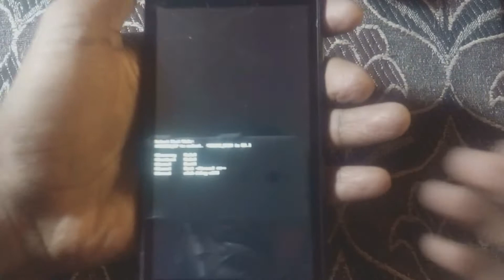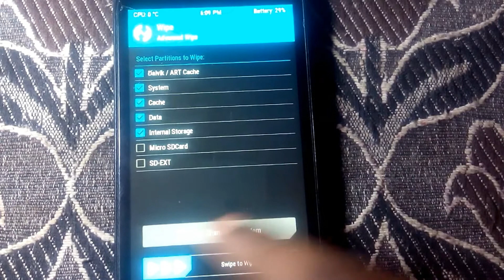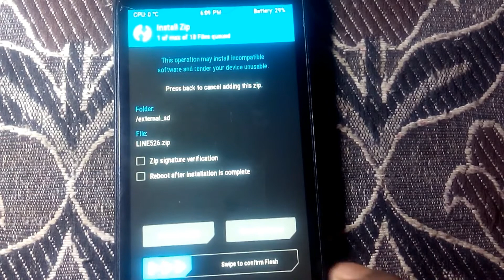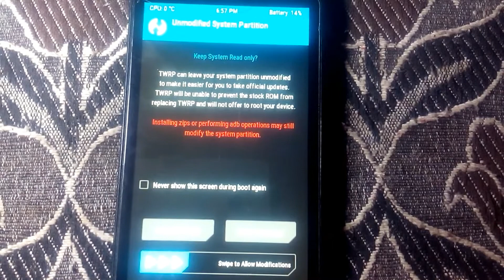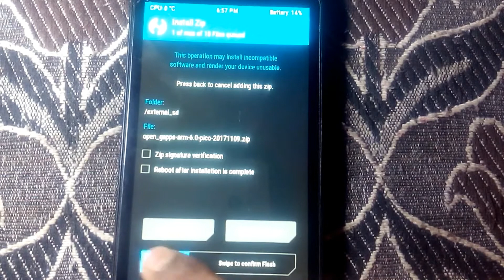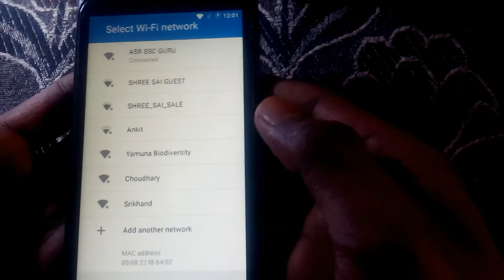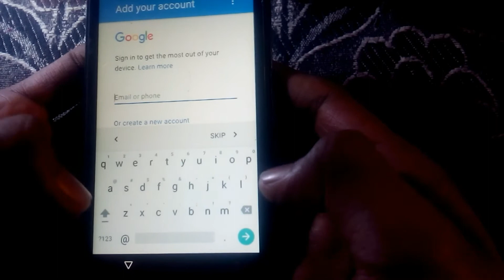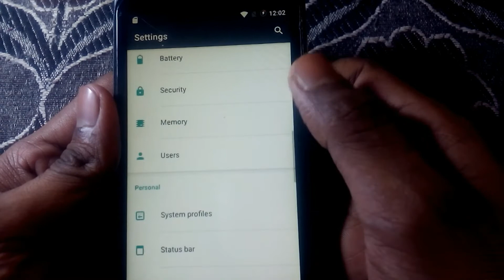Lineage Os For Htc Desire 526 G+(stable) in Hindi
NAMASKAR DOSTO APKA SWAGAT HAI APNE CHANNEL ME IS  VIDEO ME MAINE APKO BTYA HAI  KI KAISE AP  Htc Desire 526 G+ linage os flash kr skte ho